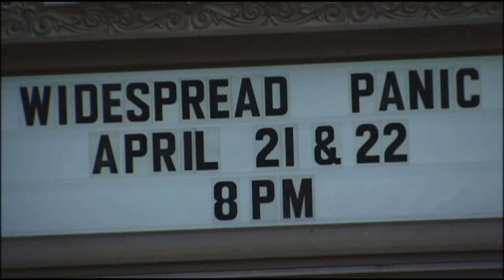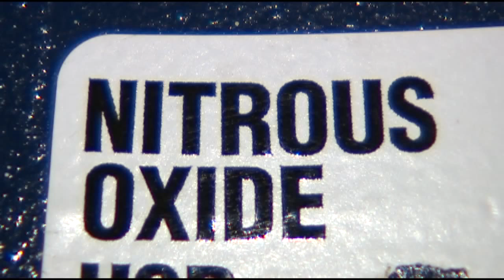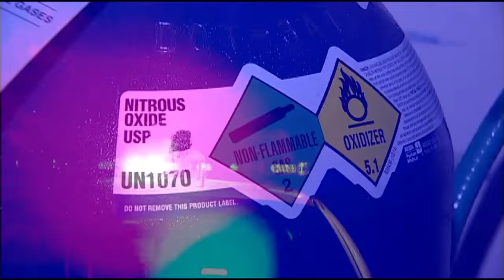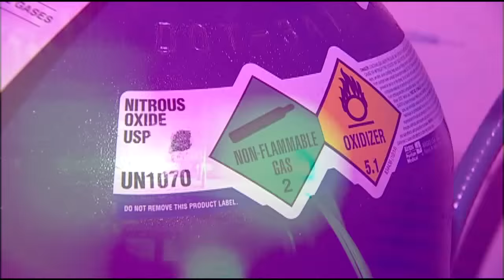Hippy Crack and the Nitrous Mafia - Still Going Strong After All These Years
It's a fast and dangerous high plus it's easy to get as you are walking through a concert venue parking lot.
 NITROUS OXIDE or 'whippets". It's legal and can be lethal...A mainstay in the concert scene for years and years but lately its become a huge black market business.
    As FOX 29'S CHRIS O'CONNELL shows us, how some are still making quick money selling a quick high. WTXF FOX 29 Reports.